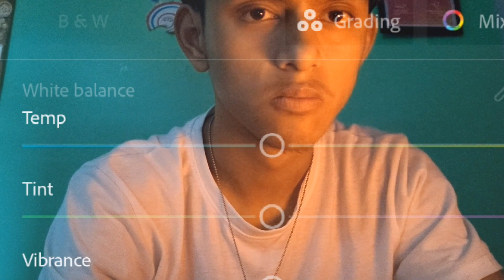Mobile Cinematic Color Grading: 😱Elevate Your Videos to the Next Level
"Can you achieve cinematic color grading on  your mobile phone?
In this video, we delve into the exciting world of mobile editing and explore the possibilities of transforming ordinary videos into visually stunning cinematic masterpieces.
Join us as we discover the power of color grading techniques and unveil the secrets behind creating captivating visuals on your mobile device.

Please note that the footage used in this video is not originally cinematic.
It serves as a testament to the incredible editing capabilities of mobile phones, showcasing how you can utilize color grading to elevate your videos to a cinematic level.

 Get ready to unleash your creativity and unlock the true potential of your mobile device as we dive into the art of mobile cinematic color grading."